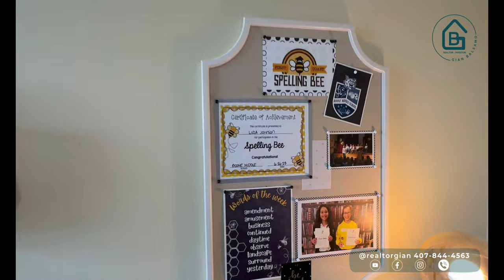Recibe hasta $20K al comprar TU casa Nueva en Davenport Florida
Excelente oportunidad de casa que incluye todos los applainces.

Esta hermosa propiedad cuenta con:

Precio de $305K
- 5 🛏️
- 3 🛁
- 2 🚗

La Rosa Realty LLC
Gian Balsamo Realtor​